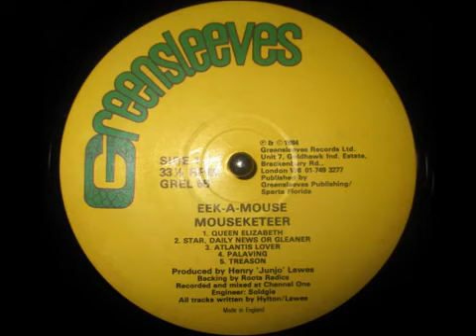Eek A Mouse-Palaving